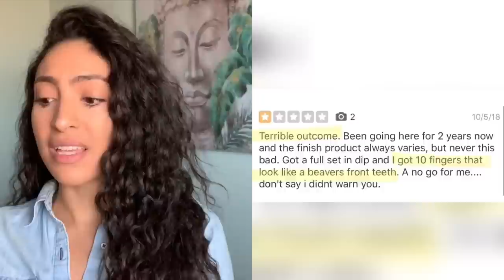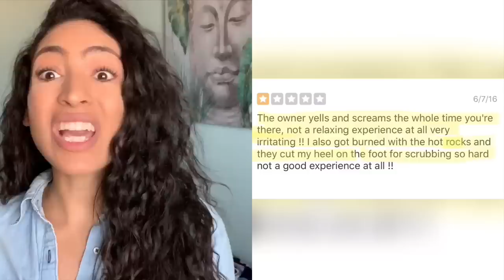I WENT TO THE WORST REVIEWED NAIL SALON IN TEXAS PART 3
What’s up y’all! I’m back with another worst reviewed video!! I went on yelp and searched for another one star nail salon in my area!! This was one of the worst rated salons near me, the reviews were horrific!! I was so terrified from what the previous customers experienced, I almost didn’t go. Check out this video to see how my experience turned out!!

LOVE YOU GUYS SO MUCH!! I HOPE YOU ENJOYED THIS VIDEO

IF YOUR’E STILL READING THIS YOUR’E BEAUTIFUL HAVE AN AMAZING DAY!!

P.S. Please ignore the rude awful ugly hateful comments towards me, some people don’t understand sarcasm and clearly can’t take a JOKE